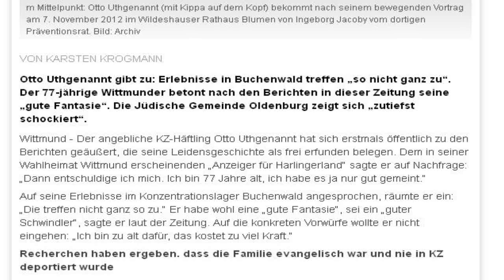Falscher KZ-Häftling räumt Fehler ein.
Otto Uthgenannt ein schäbiger Lügner er hat angeblich 72 Verwandte im KZ verloren !